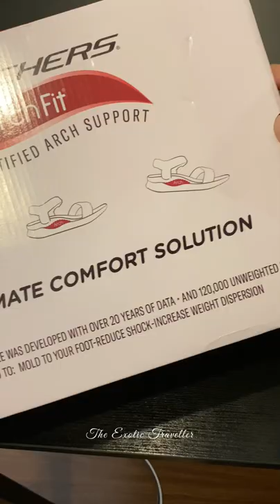Skechers Sandals | Relaxed Fit | Summer Style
Hey Guys,